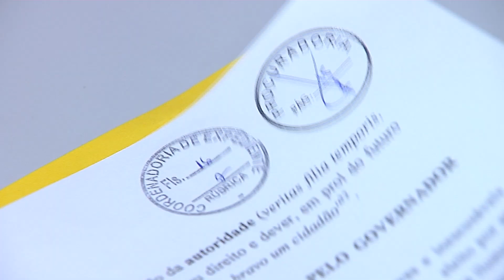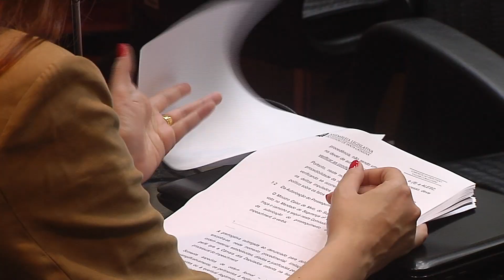É Notícia - Governador é notificado sobre admissibilidade do 2º Impeachment - 22/10/20